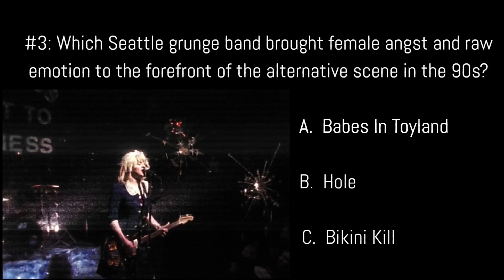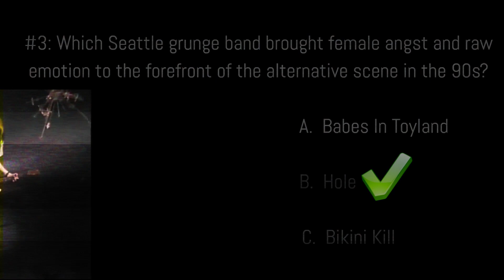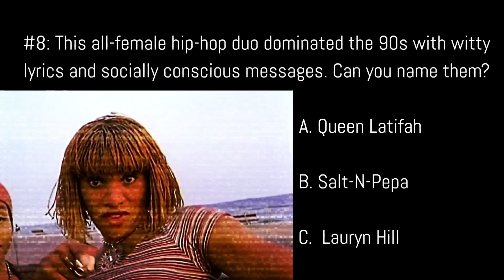Girl Power! Can You Rock the All-Female Band Quiz?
Remember "I Want to Dance with Somebody" and "Don't Stop Believin'"? Relive the era of girl power with this electrifying quiz! From The Bangles to Spice Girls, TLC to Hole, answer 8 challenging questions about iconic all-female bands that shattered musical barriers and defined generations. Prove your music expertise, celebrate incredible female artists, and discover hidden gems! Share your score with friends and challenge them to rock even harder!
Ready to show off your girl power knowledge? Take the quiz now and share your score in the comments! Who will be crowned the ultimate all-female band trivia champion?